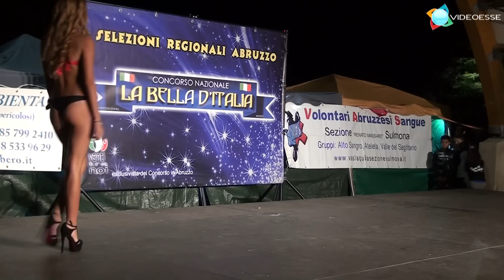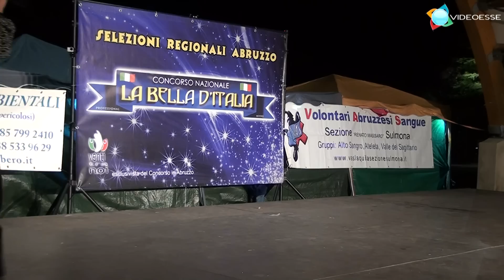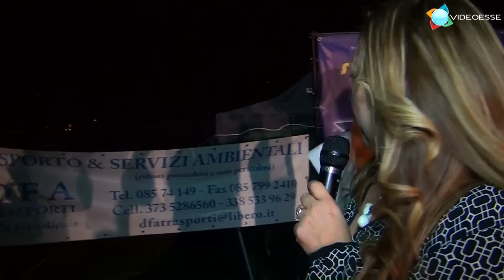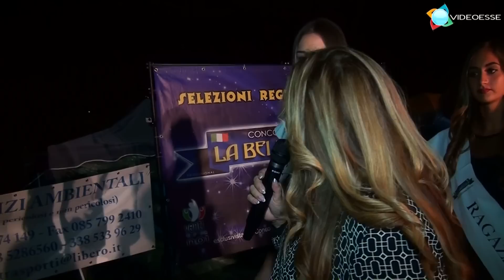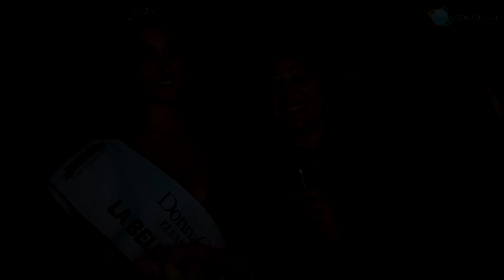La Bella d'Italia - Finale Abruzzo 2017 a Bussi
3 Settembre 2017 - Si conclude con la finale al Parco della Quercia di Bussi il tour estivo 2017 Abruzzo del concorso nazionale "La Bella d'Italia". Chi sarà la Bella d'Abruzzo? Scoprilo guardando lo speciale .. Una produzione Videoesse, Sulmona (AQ). Seguici sul web